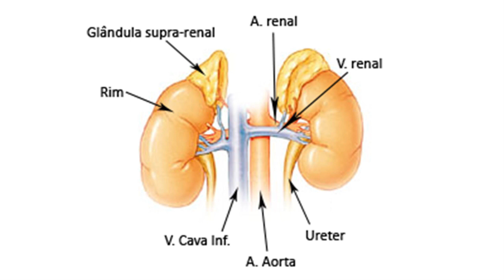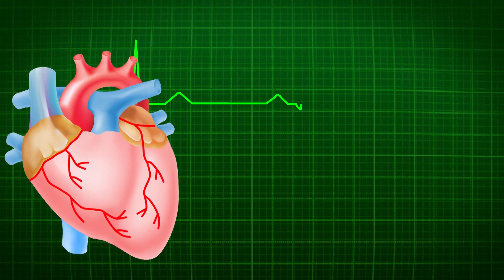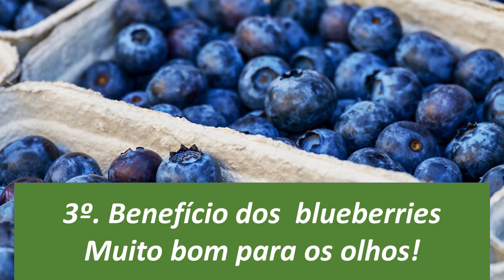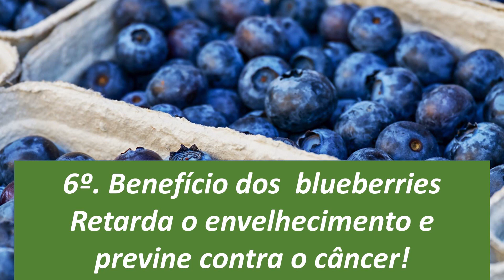Mirtilo! O blueberry! A fruta milagrosa dos países frios! | Dr. Marco Menelau